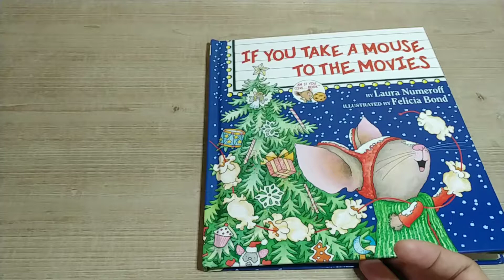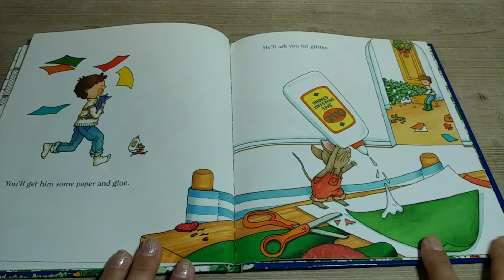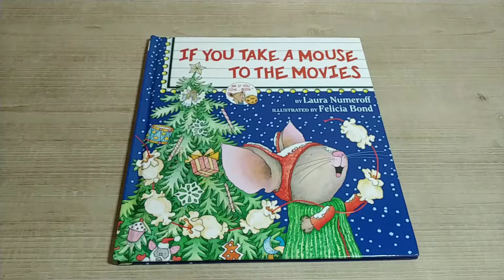Storytime with Chocolate Eclair - If you take a Mouse to the Movies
By Laura Numeroff and Illustrated by Felicia Bond